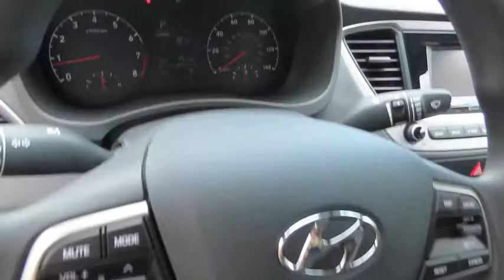2022 Hyundai Accent NHC080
2022 HYUNDAI ACCENT Laconia, NH
Stock# NHC080

2022 Hyundai Accent SE

Don't see what you're looking for? Between hundreds of incoming units and our vehicle locator service we may be able to get exactly what you're looking for and sometimes within 24 hours! This Hyundai includes a complimentary maintenance program for three years or 36,000 miles*! Our pricing is real! Really! We're not located near a big city like Concord, Manchester or Nashua and don't have the drive by traffic most dealerships do so we price our vehicles very aggressively to draw traffic to us. Our overhead is kept low as a result so we can keep our prices low, taking us from selling 120 vehicles per month six years ago to over 475 per month today! We don't include rebates like military/college graduate that most people don't qualify for in our prices. Check to see if you qualify for additional rebates. Don't believe us? Check out thousands of our reviews online! Good or bad credit? We work with dozens of banks and all types of credit challenges with our goal of 100% credit approval! Drive Worry Free with the Irwin Promise: 1. Irwin's Price Promise; 2. Love It or Leave It Money Back Guarantee; 3. Irwin's Trade-In Guarantee; 4. Irwin Rewards saving you hundreds. We are just a short 25 minute drive north of Concord and 50 minutes from Somersworth and Manchester. Our hours are Monday-Friday 8:30am-7pm, Saturday 8:30am-5pm, and Sunday 11am-3pm. You Win at Irwin...Simple, Friendly, Guaranteed! See dealer for details. Low APR may impact sale price .

FWD Black Cloth.

Please ask for full details regarding any Market Adjustments that may be in place. $672 Doc Fee, Title $27. See Dealer for Details. Price includes: $500 - Hyundai HMF Standard Rate Bonus Cash. Exp. 10/03/2022